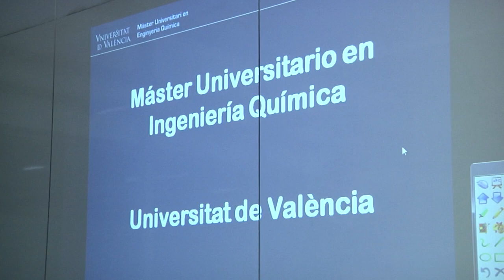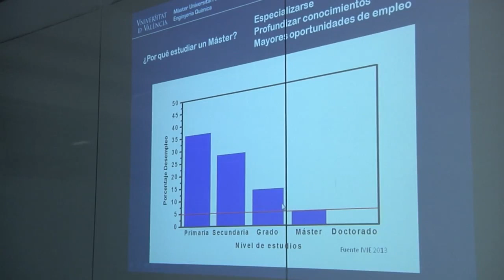Máster en Ingeniería Química 2023